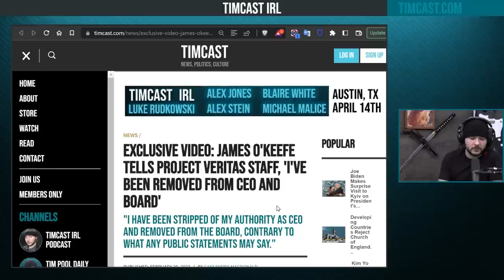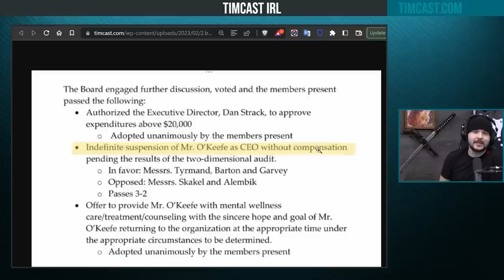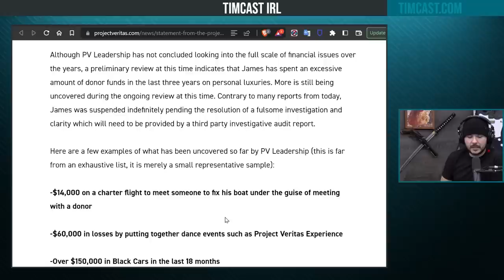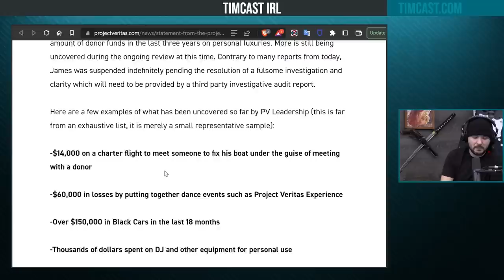James O'Keefe Video LEAKED, Confirms He's Been OUSTED From Project Veritas